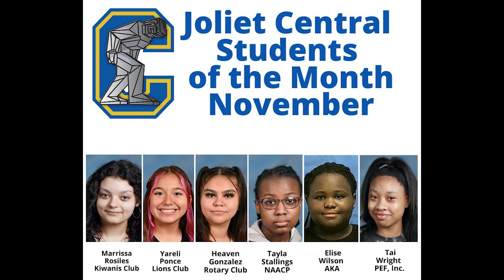11 18 24